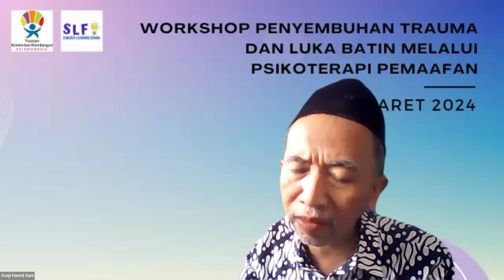Asep Haerul Gani : Mencabut clurit saat innerchild terluka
Pengembangan Kompetensi bagi Konselor, Psikolog dan Terapis di Yayasan Kreativitas Membangun Seindonesia
Hubungi Ketua
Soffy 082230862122